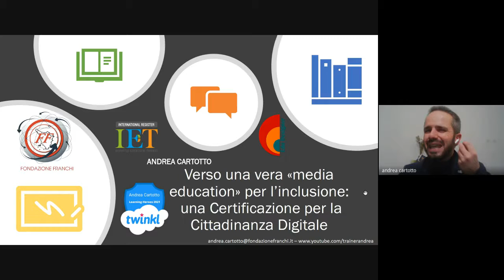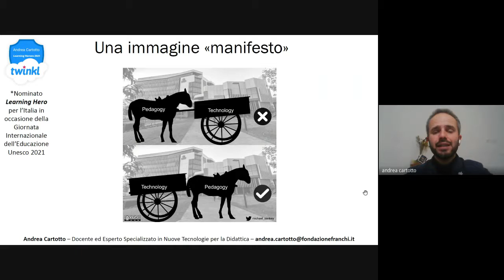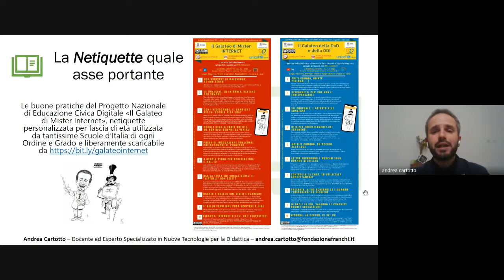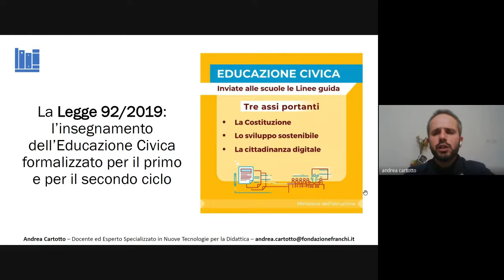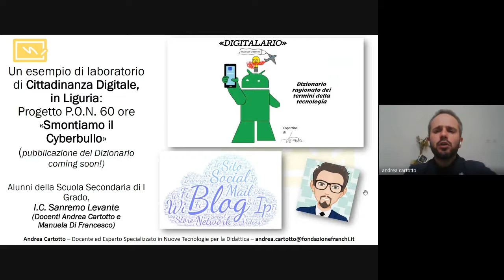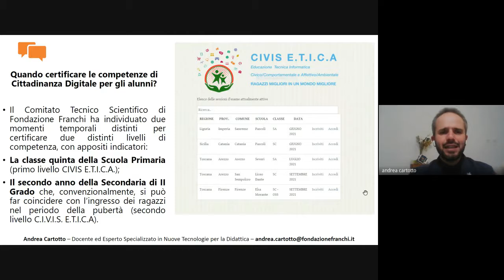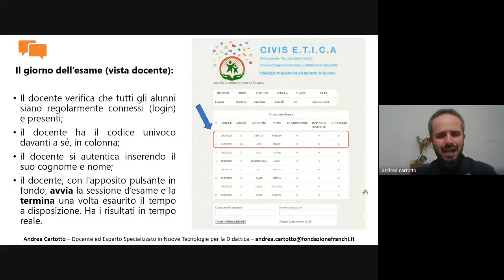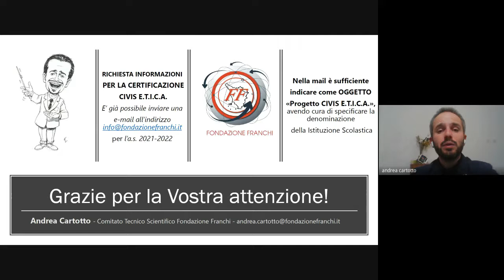Andrea Cartotto per Internet Festival 2021 e Fondazione Franchi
Online il mio video intervento sull'educazionecivicadigitale al prestigioso evento nazionale Internet Festival 2021. Per Fondazione Franchi, ho parlato del mio Progetto Nazionale di Educazione Civica Digitale "Il Galateo di Mister Internet" e della certificazione Civis E.T.I.C.A. per gli alunni della Scuola Primaria e Secondaria di I Grado.